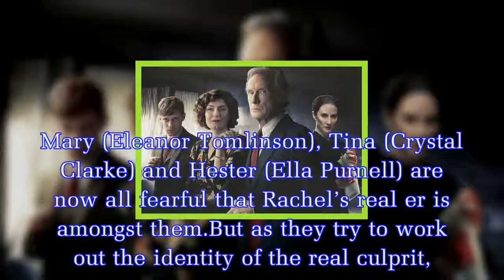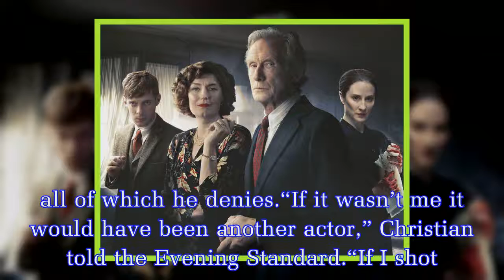Ordeal By Innocence: Mickey Argyll star reveals painful detail you missed 'It burned me'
In the first instalment of the three-part BBC drama, viewers learned that Rachel’s (played by Anna Chancellor) adoptive son Jack (Anthony Boyle) had been wrongly convicted of her murder and had d in p